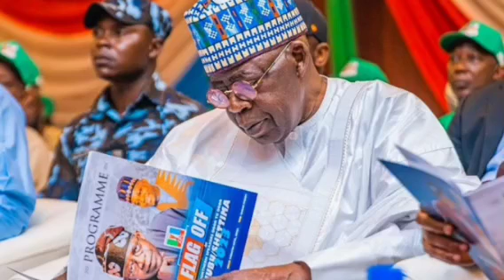It's Happening!! The President Sold Out By His Inner Man Bamidele You'll Be Shocked What He Revealed